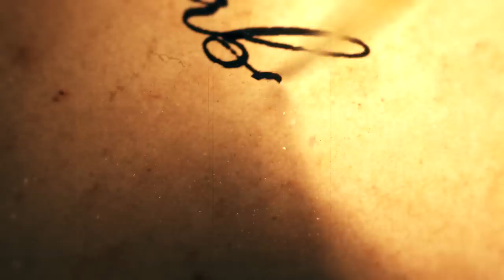SAXON - Paperback Writer (Official Lyric Video)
𝕊𝔸𝕏𝕆ℕ - 𝕀ℕ𝕊ℙ𝕀ℝ𝔸𝕋𝕀𝕆ℕ𝕊 [𝟙𝟡𝕥𝕙 𝕄𝕒𝕣𝕔𝕙 𝟚𝟘𝟚𝟙].

British Heavy Metal giants, Saxon release a super-charged melodic romp of The Beatles’ ‘Paperback Writer’ as third single from their upcoming cover album, Inspirations, set for release March 19th (Silver Lining Music).

“𝐈 𝐬𝐚𝐰 𝐓𝐡𝐞 𝐁𝐞𝐚𝐭𝐥𝐞𝐬 𝐨𝐧 𝐓𝐕 𝐟𝐨𝐫 𝐭𝐡𝐞 𝐟𝐢𝐫𝐬𝐭 𝐭𝐢𝐦𝐞 𝐢𝐧 𝟏𝟗𝟔𝟑,” enthuses Biff Byford. “𝐈𝐭 𝐰𝐚𝐬 𝐚 𝐯𝐞𝐫𝐲 𝐢𝐧𝐬𝐩𝐢𝐫𝐚𝐭𝐢𝐨𝐧𝐚𝐥 𝐦𝐨𝐦𝐞𝐧𝐭 𝐟𝐨𝐫 𝐦𝐞 𝐭𝐨 𝐭𝐡𝐢𝐧𝐤 𝐦𝐚𝐲𝐛𝐞 𝐈 𝐜𝐨𝐮𝐥𝐝 𝐛𝐞 𝐢𝐧 𝐚 𝐛𝐚𝐧𝐝!”

Recorded at Brockfield Hall near York, UK, with a firm eye on the old school way using Marshall cabs, Marshall amps, real drums and produced by Biff Byford with Jacky Lehmann recording and mixing, Saxon approach the likes of Motörhead’s ‘Bomber’ (with added whistle!), Toto’s ‘Hold The Line’, Black Sabbath’s ‘Evil Woman’ and a raucous Deep Purple’s ‘Speed King’ with refreshingly warm, unfiltered, “vintage” sounding renditions.

Continues Byford: “𝐖𝐞 𝐰𝐚𝐧𝐭𝐞𝐝 𝐭𝐨 𝐝𝐨 𝐚𝐧 𝐚𝐥𝐛𝐮𝐦 𝐛𝐚𝐬𝐞𝐝 𝐨𝐧 𝐨𝐮𝐫 𝐢𝐧𝐟𝐥𝐮𝐞𝐧𝐜𝐞𝐬, 𝐭𝐡𝐞 𝐬𝐨𝐧𝐠𝐬 𝐚𝐧𝐝 𝐛𝐚𝐧𝐝𝐬 𝐭𝐡𝐚𝐭 𝐢𝐧𝐬𝐩𝐢𝐫𝐞𝐝 𝐮𝐬 𝐭𝐨 𝐰𝐫𝐢𝐭𝐞 𝐰𝐡𝐚𝐭 𝐰𝐞 𝐝𝐢𝐝 𝐚𝐧𝐝 𝐬𝐭𝐢𝐥𝐥 𝐝𝐨.”

Byford does, indeed, take on some new vocal challenges, which he duly smashes on the likes of Thin Lizzy’s ‘The Rocker’. The net result is that whether cranking up a heavyweight take on Led Zeppelin's ‘Immigrant Song’ or throwing down AC/DC’s ‘Problem Child’, Saxon does a supreme job of entertaining both themselves and their audience throughout Inspirations.

Track Listing:
1. Paint It Black
2. Immigrant Song
3. Paperback Writer
4. Evil Woman
5. Stone Free
6. Bomber
7. Speed King
8. The Rocker
9. Hold The Line
10. Problem Child
11. See My Friends

THE OFFICIAL CHANNEL OF THE MIGHTY SAXON: THE LEGENDARY NWOBHM PIONEERS WHO GAVE YOU "DENIM AND LEATHER", "WHEELS OF STEEL", "747 (STRANGERS IN THE NIGHT)", "HEAVY METAL THUNDER", "MOTORCYCLE MAN", "PRINCESS OF THE NIGHT", "20,000 FT", "THUNDERBOLT" AND MANY, MANY MORE SUPERCHARGED HEAVY METAL ANTHEMS.

WITH 22 STUDIO ALBUMS UNDER THEIR BELT, THE GIANT HEAVY METALLERS ARE NOW CELEBRATING THEIR 40 YEAR ANNIVERSARY WITH THE MUCH ANTICIPATED “CASTLES & EAGLES” EUROPEAN SHOWS AND THE RELEASE OF THE GLORIOUS LIVE COLLECTION: THE EAGLE HAS LANDED 40 (LIVE), OUT ON AUGUST 2ND!

SAXON ARE: BIFF BYFORD, PAUL QUINN, DOUG SCARRATT, NIGEL GLOCKLER, NIBBS CARTER